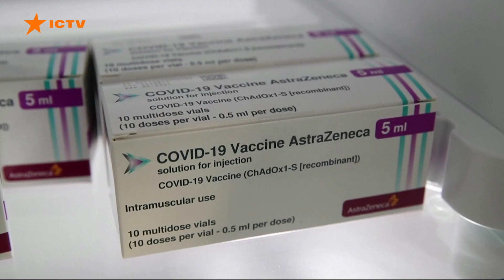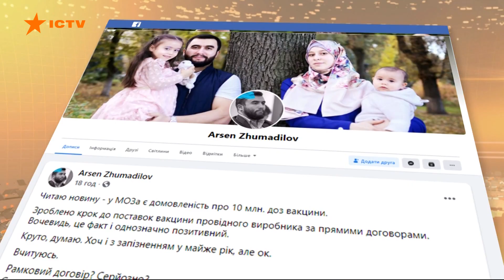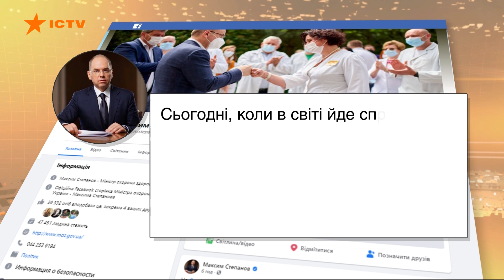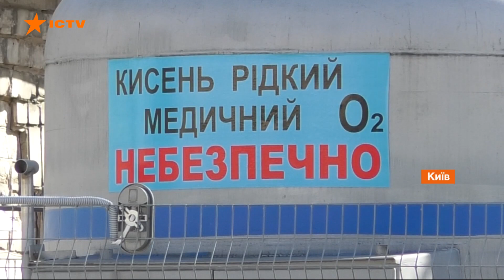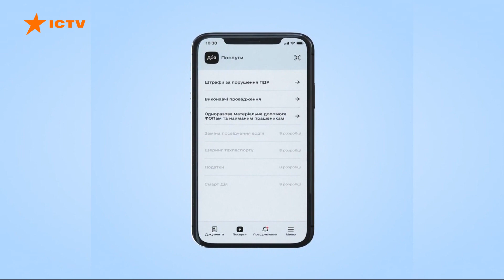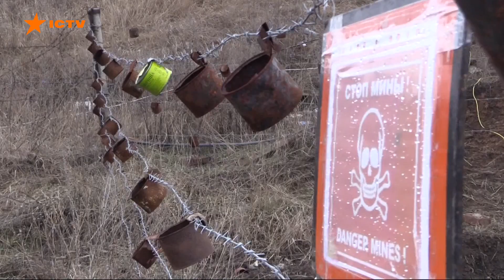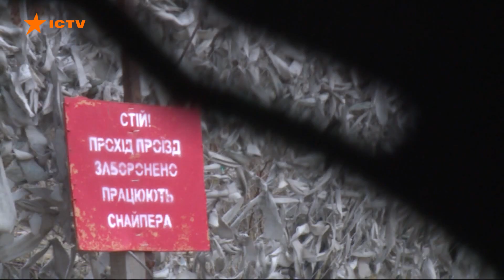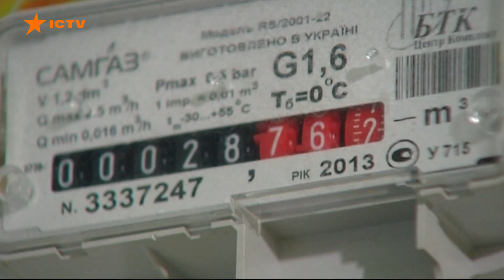Факты ICTV - Выпуск 21:10 (07.04.2021)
Факты ICTV – последние новости Украины и мира на 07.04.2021. В новом выпуске программы Факты ICTV смотрите: Украина на первом месте по количеству смертей от коронавируса в Европе, а вакцинация продолжается катастрофически медленно; правительство объявило о помощи предпринимателям; Европа обеспокоена активностью России на Донбассе и у украинских границ.